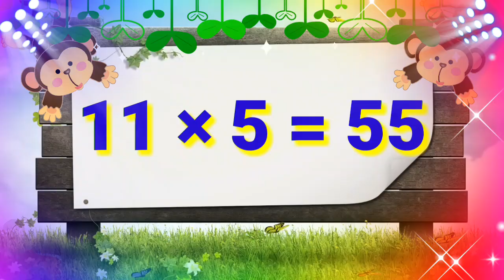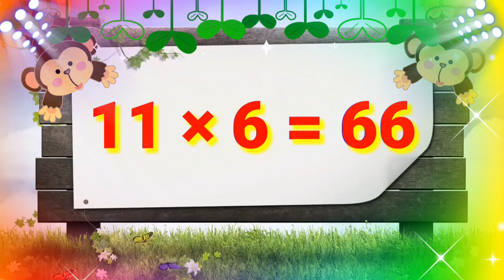इंग्रजी पाढे पाठांतर | English Table Reading | पाढे padhe | Table 11 |multiplication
🎯 *सामान्य ज्ञानावर
🌹Video आवडला असल्यास 🌻
🎯करायला विसरु नका 🎯
     * *Balaji Aindwad*
      Z.p.p.School Rui
Tq.Rahata, Dist.A'nagar*
वाक्य ,जोड अक्षर युक्त वाक्य तयार करा.चित्र वर्णन करा.गोष्ट तयार करा.जिल्हा परिषद प्राथमिक शाळा,Zp schoolMarathi#education Marathi,educational videoMaharashtra Education bord Marathi
Zp teacher Marathi,Zp Shala Marathi
 ncert, cbse, match the shapes and figures, math, mathematics, figures match the following kids word mountain 1, इंग्रजी शब्दडोंगर#wordmountain,
english activity project, english vocabulary
Listening skill, word pyramids, word mountain 24, word mountains, look listen and say, इंग्रजी शब्दडोंगर, g marathi translation, daily use english marathi, daily use english sentences, learn english through marathi, इंग्रजी बोलायला शिका, daily use english sentences marathi, रोज वापरलेजाणारे इंग्रजी वाक्ये, इंग्रजी, शिका
दोन अंकी संख्यांची बेरीज, don anki sankhyanchi berij, binhatchyachi berij, hatchyachi berij, प्राथमिक क्रिया, बेरीज, berij, berij hatchyachi, berij binhatchyachi